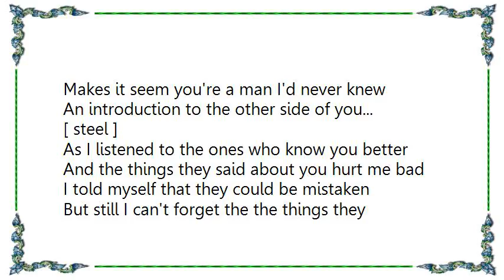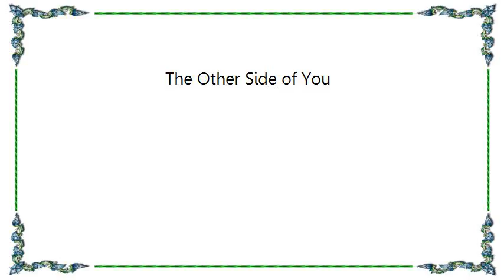Connie Smith - The Other Side of You Lyrics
[Lyrics Connie Smith - The Other Side of You]
An introduction to the other side of you
Oh yes I'm finding out some things I never knew
Now all at once it seems you are a stranger
If I've been introduced to the other side of you

Tonight I overheard a conversation by the ones who know the secret side of you
The things they said that you and her were doing
Makes it seem you're a man I'd never knew
[ steel ]
As I listened to the ones who know you better
And the things they said about you hurt me bad
I told myself that they could be mistaken
But still I can't forget the the things they said